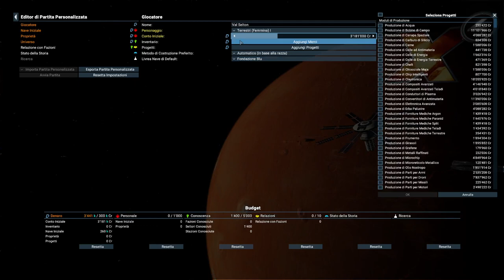X4: Foundations▲ NUOVA, GRANDE, PATCH 4.10 [Gameplay ita]